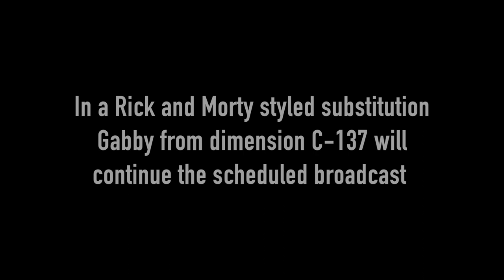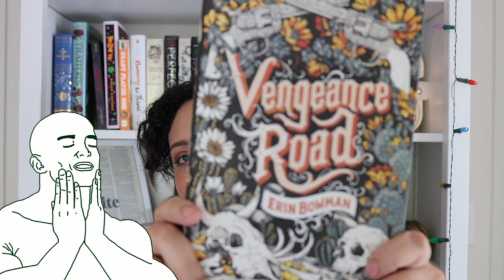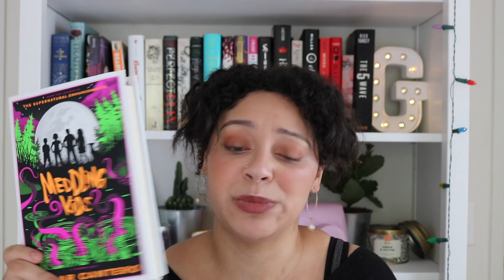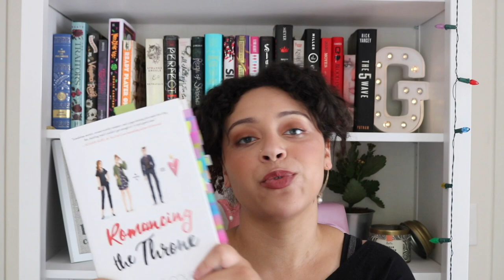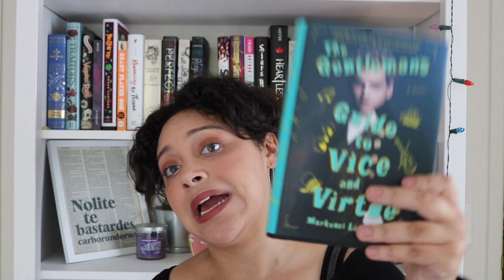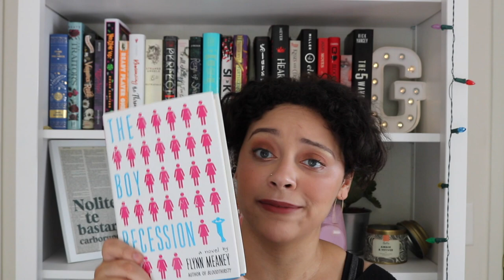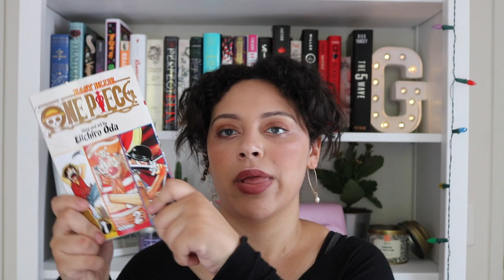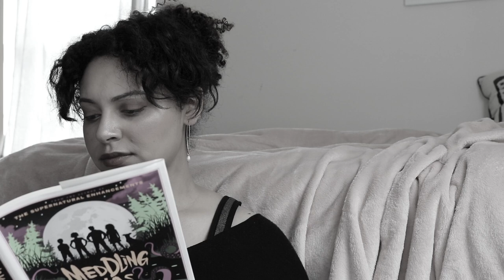August & September Book Haul!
Hey everyone! This is a book haul showing you what I've gathered over the last two months! Enjoy!

Goodreads: GabbytheBibliophile

Pride & Prejudice
The Traitors Kiss
Vengeance Road
Tangled Webs
Meddling Kids
Ready Player One
Romancing the Throne
To All the Boys I've Loved Before
A Gentleman's Guide to Vice and Virtue
Furthermore
The Boy Recession
Blood of Wonderland
FIRST NOVEL: Queen of Hearts
One Piece (Vol. 1-3)